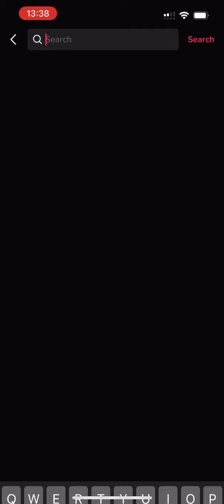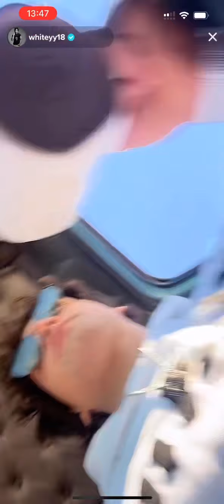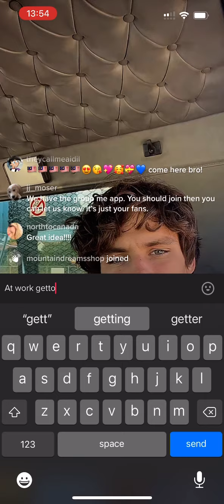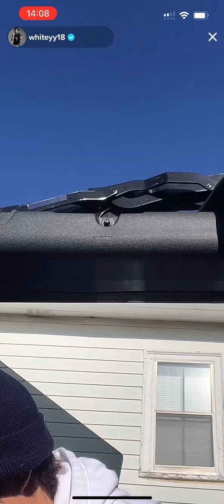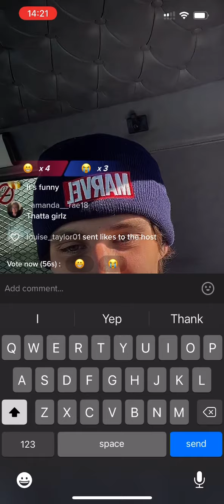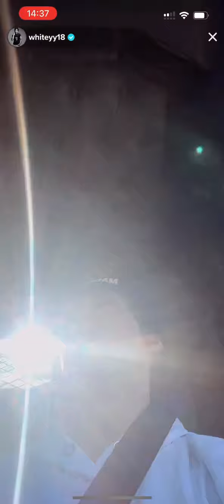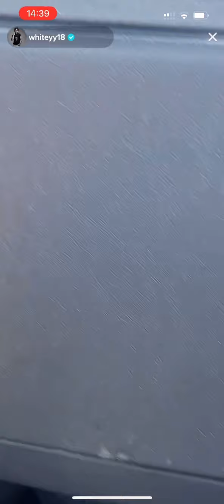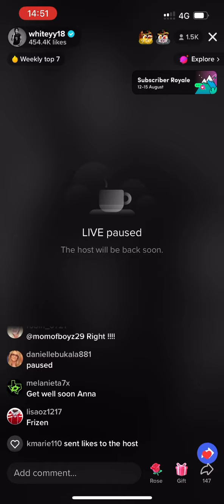Live 11th august 2022.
Think I missed the beginning thanks to work 😤🙄